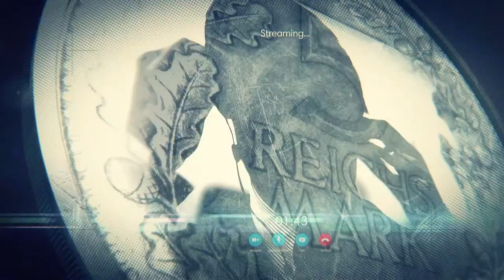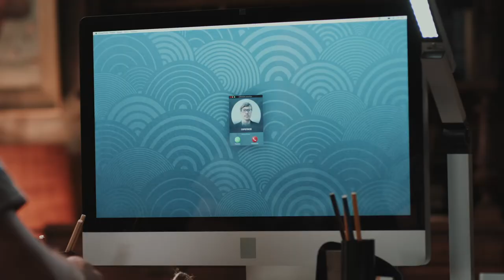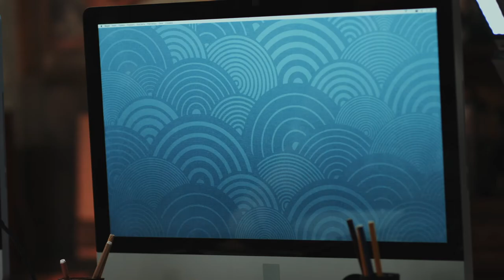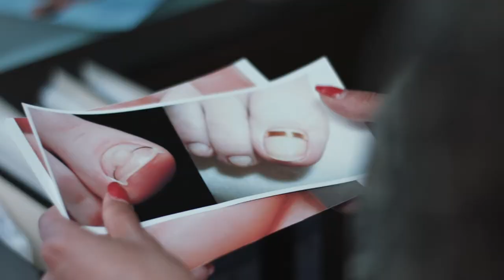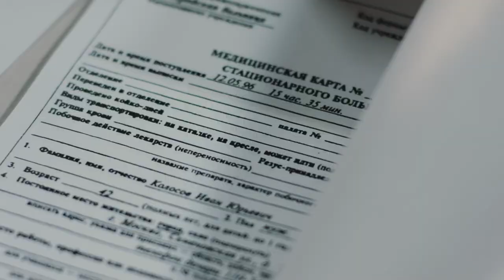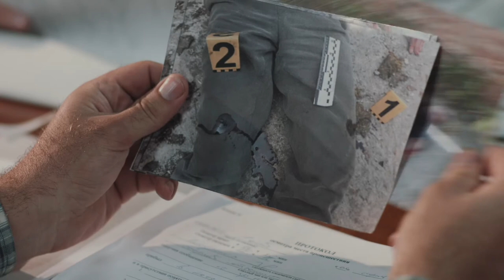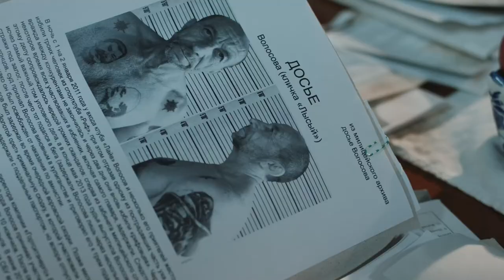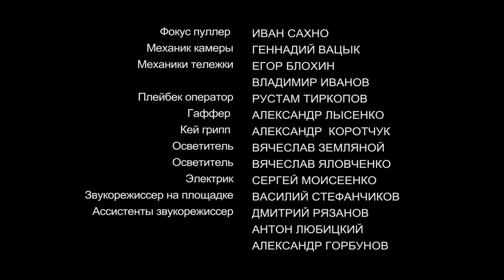NIKONOV & CO. Episode 7. Detective. Ukrainian Movies. [ ENG Subtitle ].